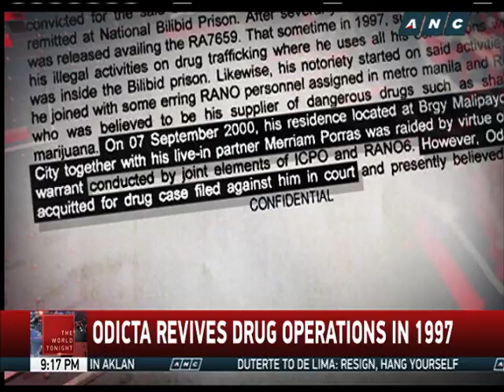The World Tonight: Who was Melvin Odicta?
The Philippine National Police has compiled an extensive dossier on Melvin Odicta and his alleged involvement in drugs.

August 31 2016 news / Western visayas drug lord / anti-illegal drugs campaign